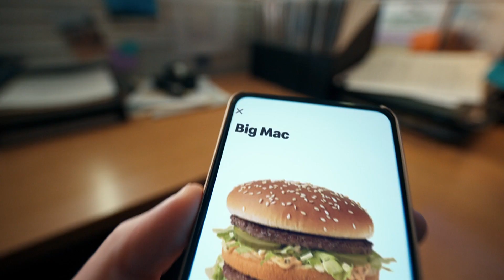TCU vs #6 Florida State | First Round | NCAA Women Volleyball Full Game 12/01/2023